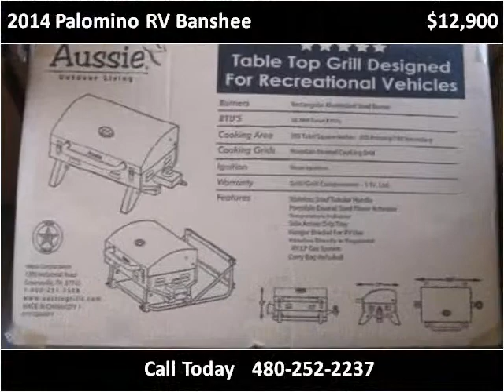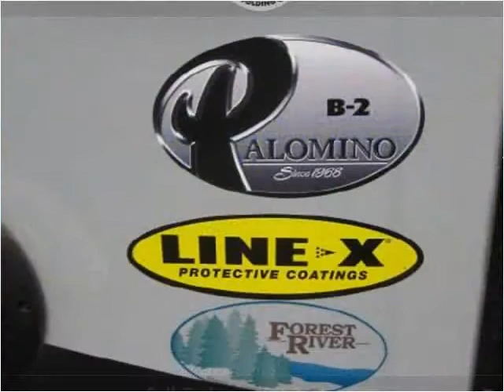2014 Palomino RV Banshee Used Cars Mesa AZ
This 2014 Palomino RV Banshee is available from Rowley White Auto & RV.